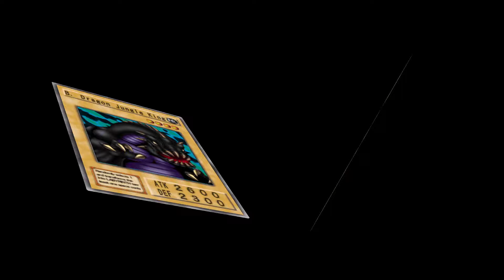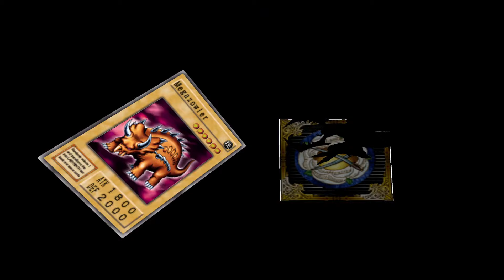Yu-Gi-Oh! Duelist of the Roses Gemini Reptile/Dino Playthrough pt. 3